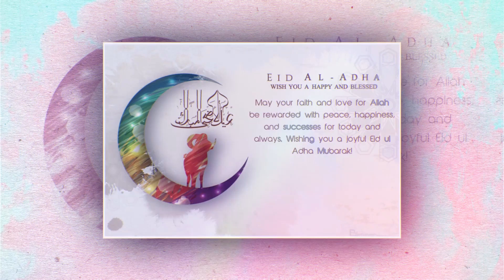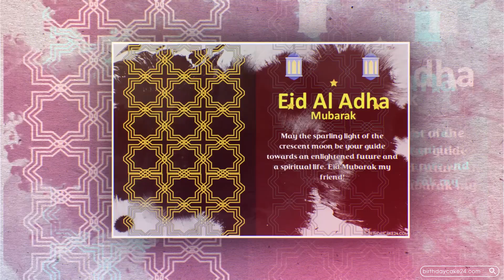Free Eid ul-Adha Cards - Eid ul Adha Wishes Cards 2021 ✨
Happy Eid ul Adha 2022, send Eid ul Adha Mubarak, Eid ul Adha 2022 greeting cards here:
May Allah shower Rahmah upon us and accept our prayers. Eid ul Adha Mubarak to you!